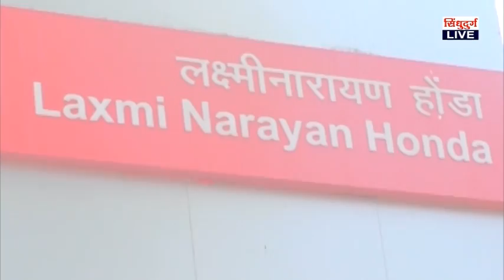आंगणेवाडी यात्रोत्सवास येणाऱ्या भाविकांचे हार्दिक स्वागत - लक्ष्मीनारायण होंडा, कुडाळ